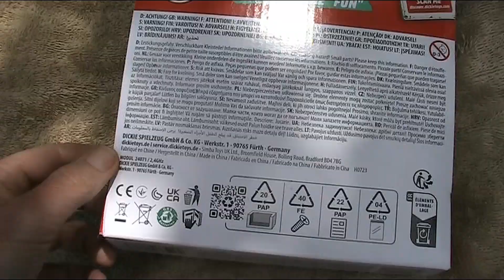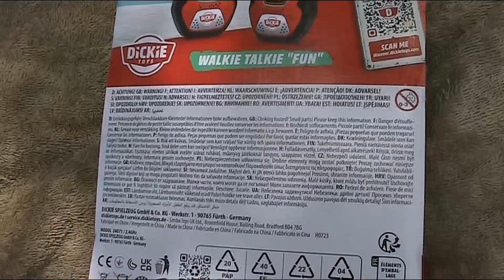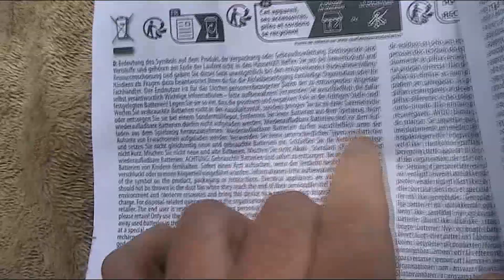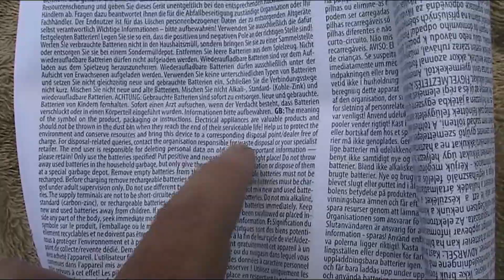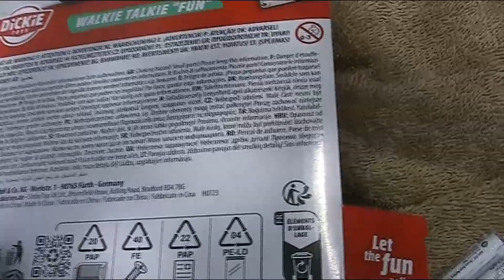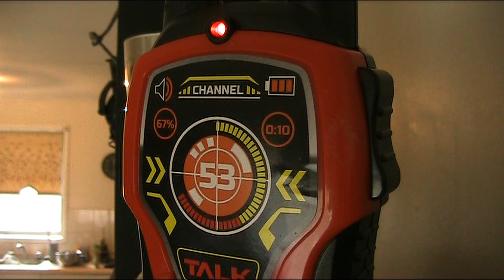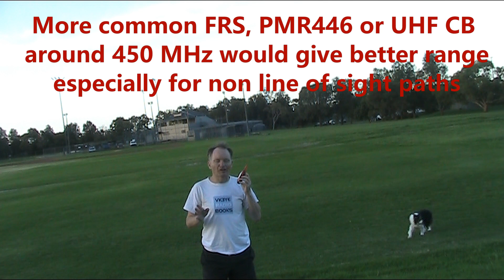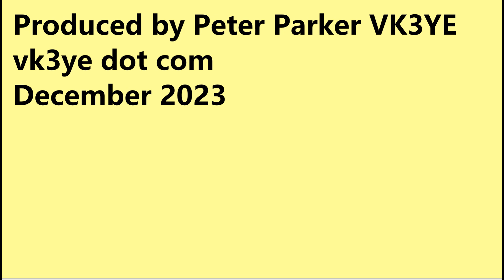2.4 GHz for $20: How far will these Dickie walkie talkies transmit?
These were $20 special buys at Aldi. Claimed range was 100m. Never having experimented with 2.4 GHz before I couldn't resist buying a pair. In this video I take a look inside then do some range tests over various paths.